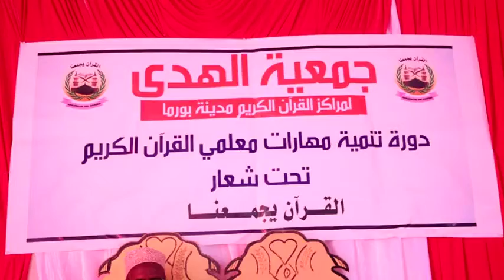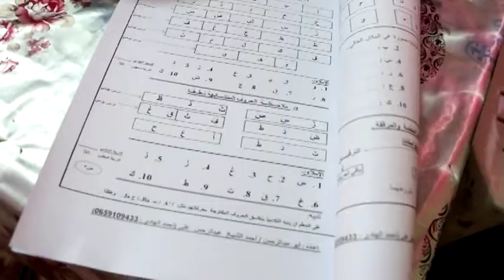DAAWO:-Jimciyada Midawga Madaarsita Borama Ee Al-Huda Ayaa Tababar U Furtay